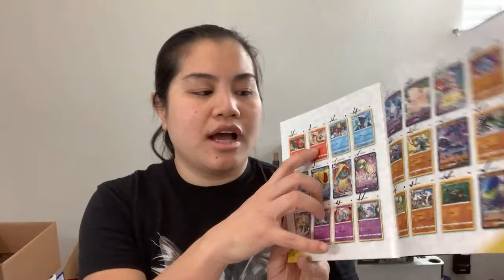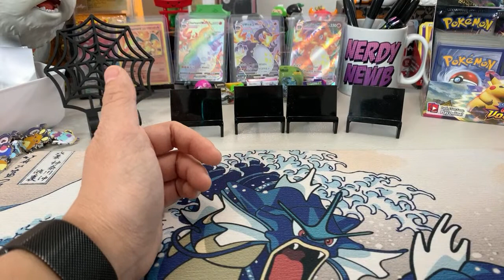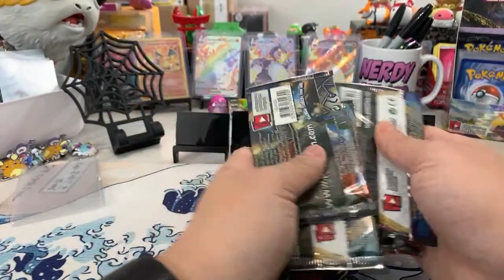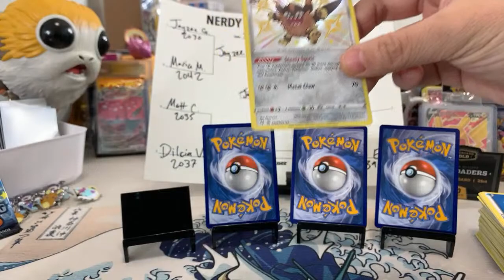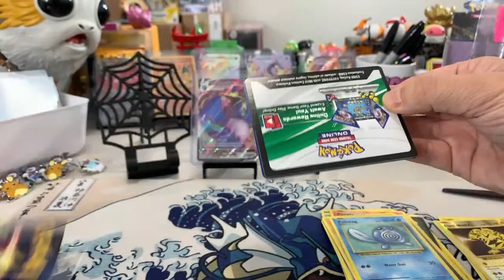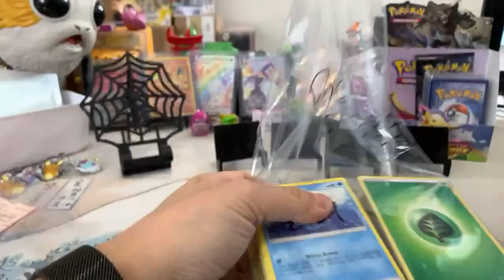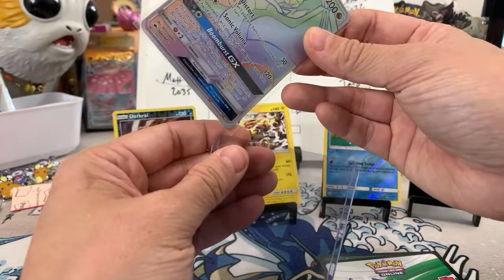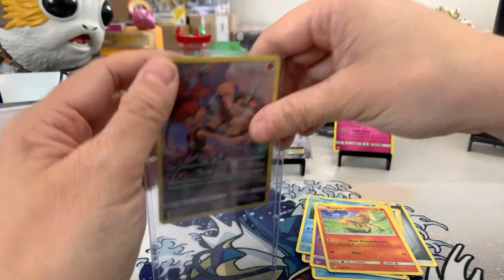Shining Fates Battle?!?!